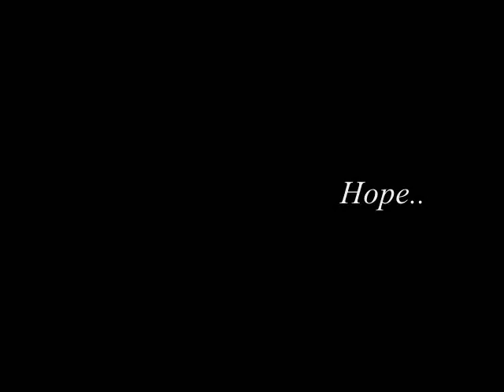Henry Cavill / Man Of Steel / Undefeated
Man Of Steel Undefeated
Song :Daughtry xx